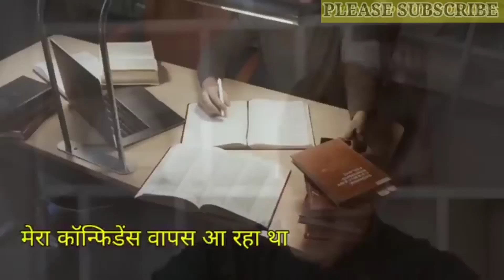how to get rid of sex works 100% ?सेक्स वर्क्स से 100% छुटकारा कैसे पाएं?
video info

1. How do I stop sex work?
2. What are the bad effects of sex work?
3. How can I control without sex?
4. क्या सेक्स वर्कर होना अच्छा है?
5. How can I control without sex?
6. How can I stay close without sex?
7. सेक्स वर्कर किसे कहते हैं?
                        वीडियो का जानाकारी

1. मैं सेक्स वर्क कैसे रोकूँ?
 2. सेक्स वर्क के बुरे प्रभाव क्या हैं?
 3. मैं सेक्स के बिना कैसे कंट्रोल कर सकता हूं?
 4. क्या सेक्स कलाकारी अच्छी है?
 5. मैं सेक्स के बिना कैसे कंट्रोल कर सकता हूं?
 6. मैं सेक्स के बिना कैसे करीब रह सकता हूँ?
 7. सेक्स कलाकारी किसे कहते हैं?